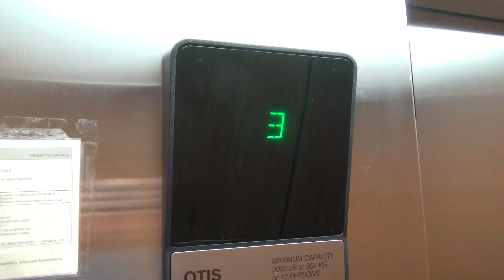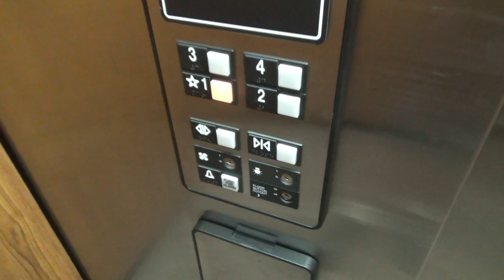Otis Series 1 Hydraulic Elevator @ Olde Town Crossing - Green Bay, WI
(6-24-19) This smaller office/shopping complex on the East River has a nice Otis elevator in the back. It was installed in 1998.